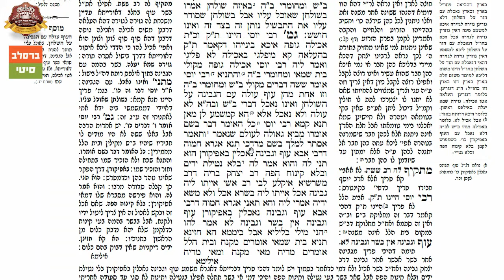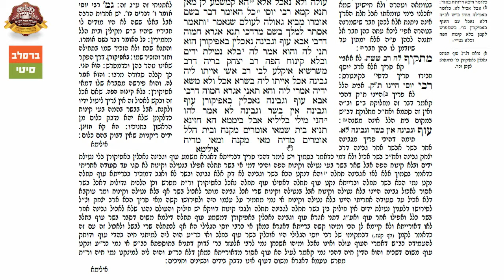הדף היומי חולין קד' - הרב אברהם נאור